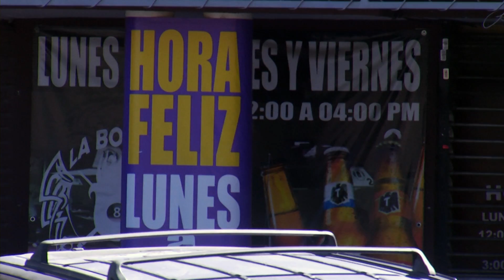Bar en zona universitaria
Es un bar ubicado en plena zona universitaria. Según los lineamientos del código municipal, a cierta distancia de una institución educativa no debe venderse alcohol pero este negocio así lo hace.

Aunque se vende como restaurante bar, este negocio denominado La Bolera abre  sus puertas desde las dos de la tarde, según el mismo aviso donde invita a los consumidores.

La distancia que debe existir entres este tipo de negocios con universidades o instituciones educativas es de al menos 200 metros.
sin embargo este bar no rebasa ni los 50 metros después de la escuela de ciencias químicas y el tecnológico de saltillo, que invita a pensar que gran porcentaje de los clientes de este bar son estudiantes.